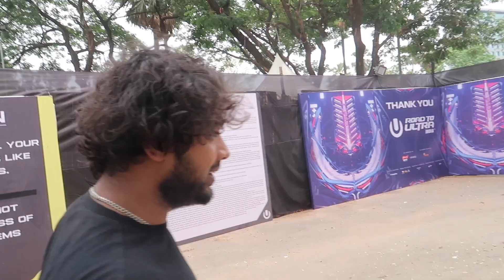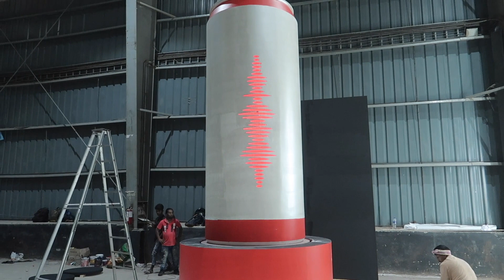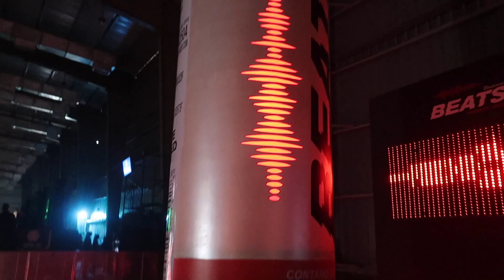Setup at Road To Ultra x Bud Beats